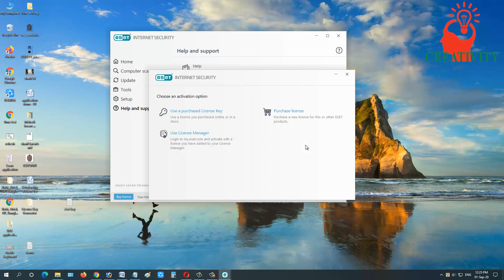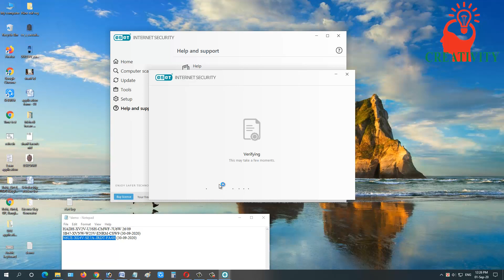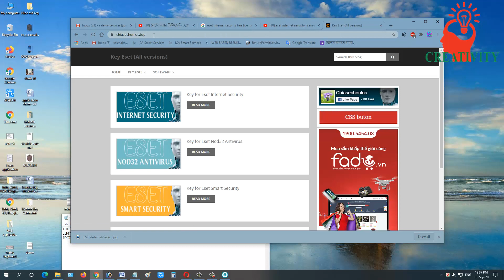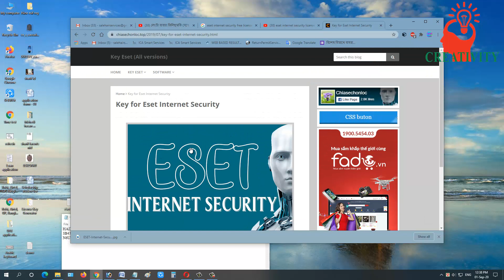Eset internet security free license key for activate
HKHC-XGX7-U87T-ST8G-U3JU

BK2V-XT8X-VSJE-FMEB-HARJ

B6N3-XVE3-S58J-HWC8-BBH3

RVUG-XGWF-3JX7-E5KX-BNM6

AVB2-X5X4-NFB9-49F9-KMCX

G9DE-XVDU-KPFX-NE9X-KTUA

PJ6C-X58F-NM8S-CJMN-2UE8

MTMM-X5TB-SN5J-XAD2-94V6

HU4K-XJ8X-7EFW-AXDU-DNHU

DEAS-W33W-4XAN-NV73-NJVT

V5K7-XV2X-5CAB-TTSN-M933

X57A-X77X-UW9U-AGBD-7S5E

MRR3-XBGS-D9N8-7BN6-X3AV

KN82-XD8H-87UX-TWPA-HMKM

 X57A-X77X-UW9U-AGBD-7S5E

XF55-XBP9-CVTA-3NUW-EEC7

UG9B-XP7P-REE5-NHVW-F9SM

T2E3-X4KH-FSHC-EPP3-HVTE

2NC9-X9GA-R426-ASGJ-H4SB

3AFN-X6NK-42RV-3HNN-B3TT

4DF4-XARP-WDE6-NMXP-CNUR

HADH-XV2V-U3SH-CMWF-7U6W

RT72-XBRM-ABUP-VBMW-4JBM

NA83-XCC5-2S98-9RGK-TRAE

W4E8-X3FP-5VJS-NXPD-EV8E

HU4K-XJ8X-7EFW-AXDU-DNHU

MTMM-X5TB-SN5J-XAD2-94V6

PJ6C-X58F-NM8S-CJMN-2UE8

G63N-X9X8-V9GC-4S4N-824U

J58U-XAV5-ENF4-8E87-9DTC

UG9B-XP7P-REE5-NHVW-F9SM

T2E3-X4KH-FSHC-EPP3-HVTE

2NC9-X9GA-R426-ASGJ-H4SB

HKHC-XGX7-U87T-ST8G-U3JU

BK2V-XT8X-VSJE-FMEB-HARJ

B6N3-XVE3-S58J-HWC8-BBH3

RVUG-XGWF-3JX7-E5KX-BNM6

AVB2-X5X4-NFB9-49F9-KMCX

G9DE-XVDU-KPFX-NE9X-KTUA

PJ6C-X58F-NM8S-CJMN-2UE8

MTMM-X5TB-SN5J-XAD2-94V6

HU4K-XJ8X-7EFW-AXDU-DNHU

DEAS-W33W-4XAN-NV73-NJVT

V5K7-XV2X-5CAB-TTSN-M933

X57A-X77X-UW9U-AGBD-7S5E

MRR3-XBGS-D9N8-7BN6-X3AV

KN82-XD8H-87UX-TWPA-HMKM

 X57A-X77X-UW9U-AGBD-7S5E

XF55-XBP9-CVTA-3NUW-EEC7

UG9B-XP7P-REE5-NHVW-F9SM

T2E3-X4KH-FSHC-EPP3-HVTE

2NC9-X9GA-R426-ASGJ-H4SB

3XF7-XJEV-5873-6SG8-UF9U

2NC9-X9GA-R426-ASGJ-H4SB

 3XF7-XJEV-5873-6SG8-UF9U

T2E3-X4KH-FSHC-EPP3-HVTE

WTAM-XRXW-3E76-4JFD-C8E2

UH5X-X7PF-TENB-H4BE-W6SW

TG2V-X6NJ-5MED-FD8H-A2W7

4RAC-XANP-3735-9SGJ-J96R

UG9B-XP7P-REE5-NHVW-F9SM

T2E3-X4KH-FSHC-EPP3-HVTE

2NC9-X9GA-R426-ASGJ-H4SB